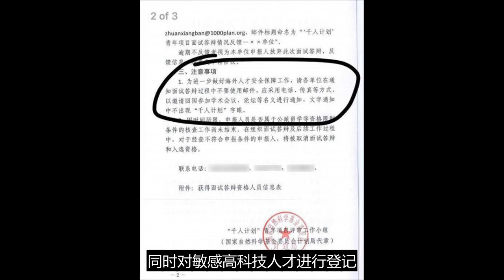中共千人计划涉间谍 美逮华裔科学家、台33人参与